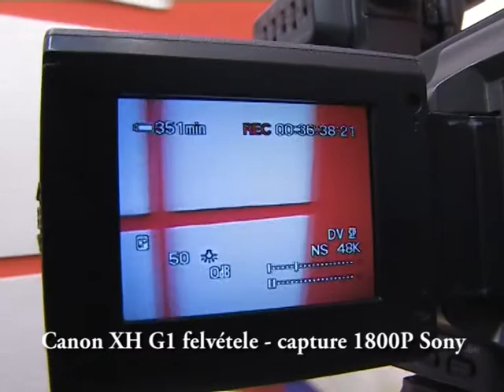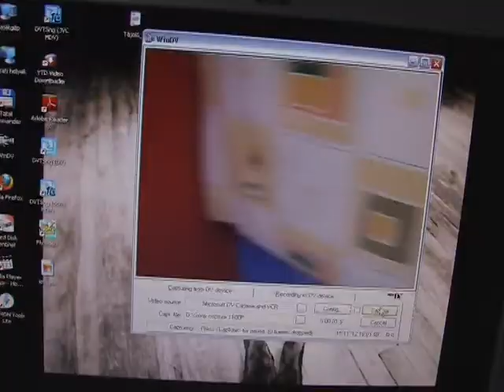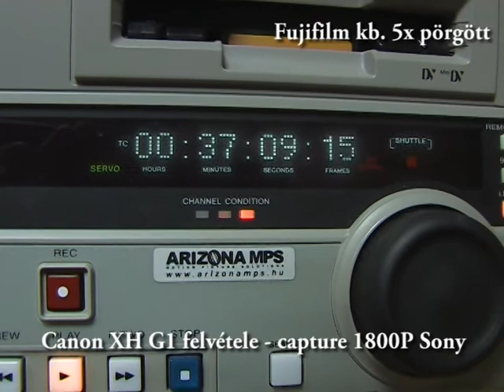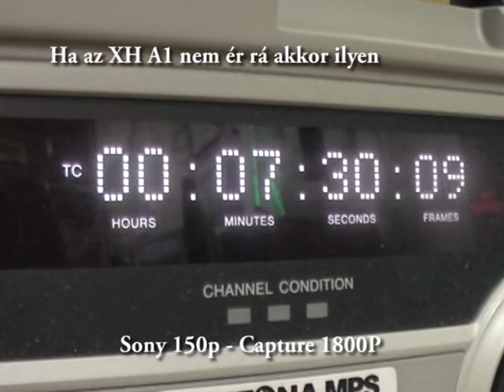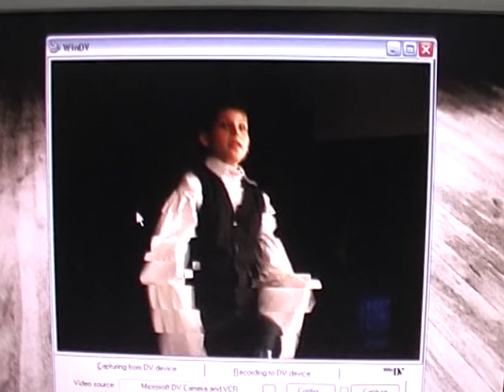Sony 150 P Probléma